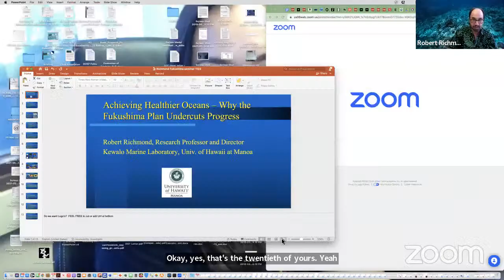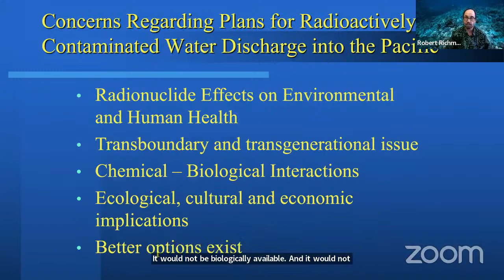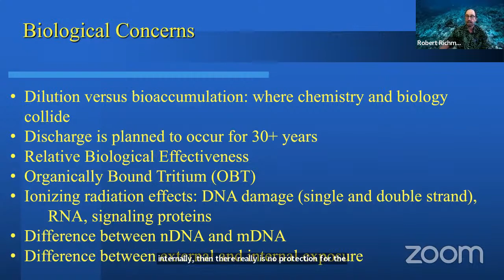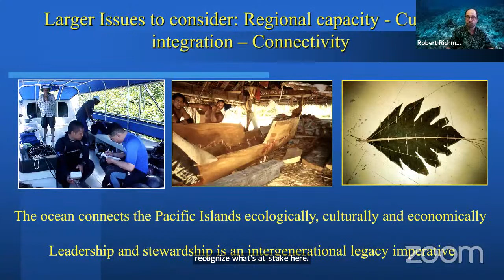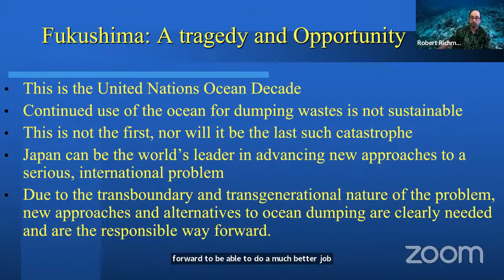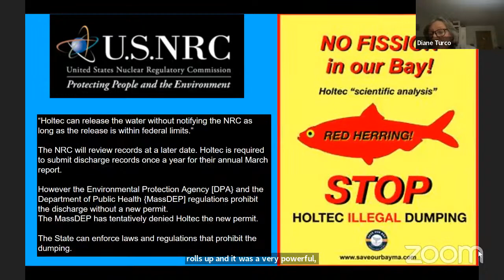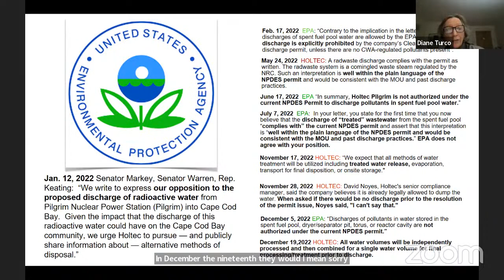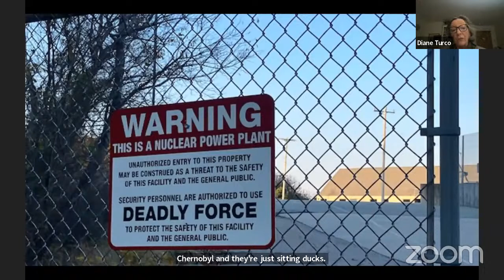From Fukushima to Cape Cod: Nuclear Contaminated Water Concerns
Starting on August 24th, Japan plans to release over 3 million tons of radioactive cooling water from the damaged Fukushima nuclear plant into the sea over the next 30 years, sparking global safety and health concerns.

This issue not only concerns Japan’s neighboring countries but also has implications for the United States, particularly those living on the East Coast. For example, Massachusetts faces a similar dilemma with nuclear irradiated water at the retired Plymouth nuclear power station, and Holtec is central to the debate about its release into Cape Cod Bay.

To address these critical issues, we have two experts who will provide in-depth insights:

Dr. Robert Richmond will discuss key issues regarding the release of the treated, radioactively contaminated water from Fukushima, including the environmental and health implications of the Fukushima nuclear-contaminated water release.

Ms. Diane Turco will provide a regional perspective on the nuclear irradiated water issue in the Plymouth area, specifically addressing the nuclear-contaminated water release from the Pilgrim Nuclear Power Station. She aims to shed light on how this issue impacts our oceans and our health.